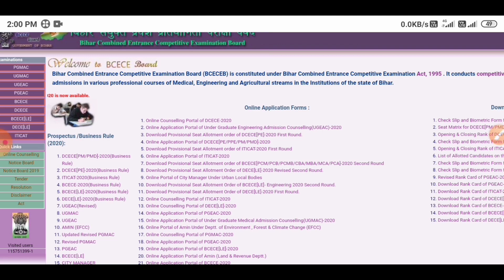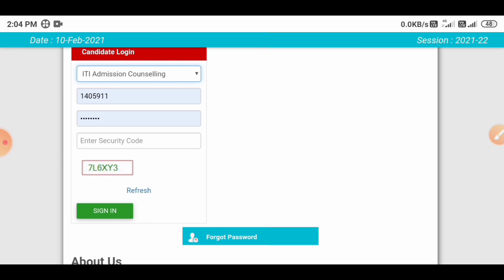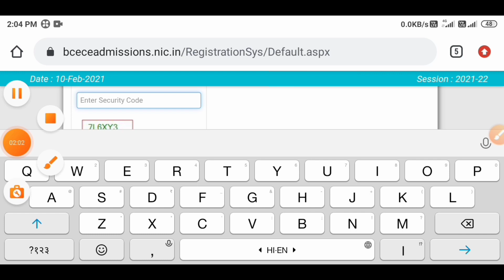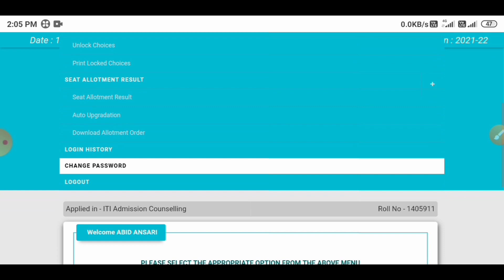bihar iti allotment letter 2020 auto upgradation me yes kare ya No| resuilt kab jari hoga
Bihar ITI 2nd round seat allotment letter 2020 kab jari kiya jayega | kb hoga jari

बिहार iti नामांकन 2021Seat allotment letter से जुड़ी महत्त्वपूर्ण जानकारी iti notice iti 2021

welcome to techoptimize our YouTube channel

Is Video Mai Btaya Gaya Hai Ki Bihar Iti Cat Ka 2nd Seat Allotment letter Kab Jari Kiya Jayega.

@agar Aapko (Bihar ITI)  (Bihar JOB)  (Tech)  (Toturail)  Dekhna pasand hai to

Continue to watching this video

For quires__________________________________
1.bihar iti,
2.bihar iti counseling,
3.bihar iti cat counseling,
4.bihar iti seat allotment
5.bihar iti first seat allotment letter
6.bihar iti 2nd seat allotment letter
7.bihar iti 2nd seat allotment letter 2021
8.bihar iti online regeneration
9.bihar iti online regeneration 2020
10.bihar iti cat counseling
11.bihar iti new notice
12.bihar iti exam date
13.bihar iti exam date 2021